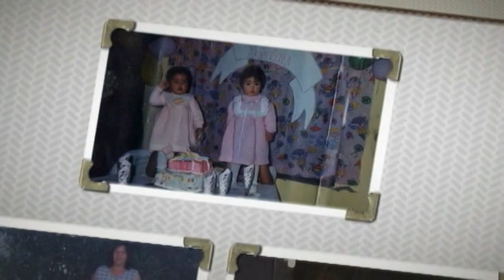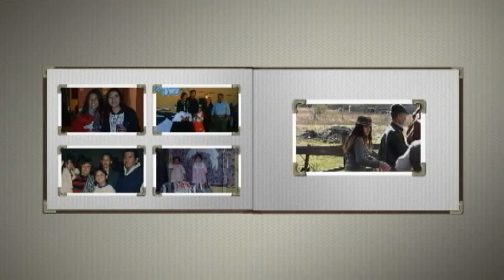Cómplices 2015 - Clip 15 años NATALY RODRIGUEZ